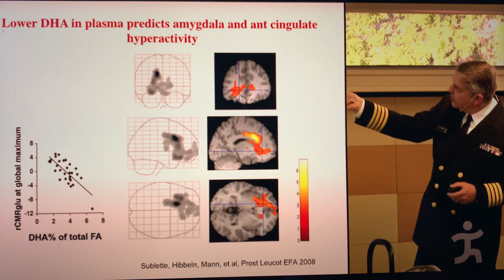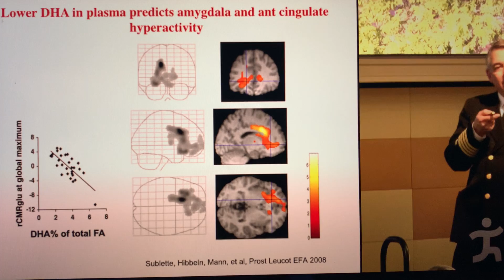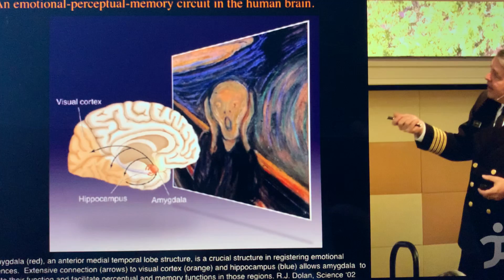5-CAPT Joseph M.D.: Lower levels of DHA is ☠️!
Lower levels of DHA: Associated with higher DEPRESSION AND ☠️